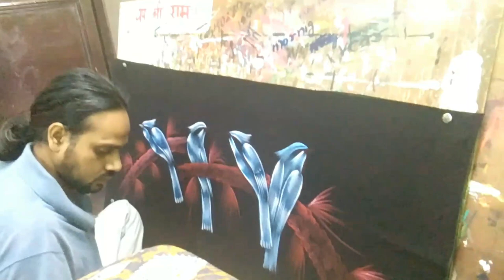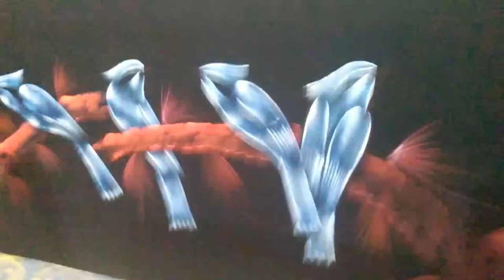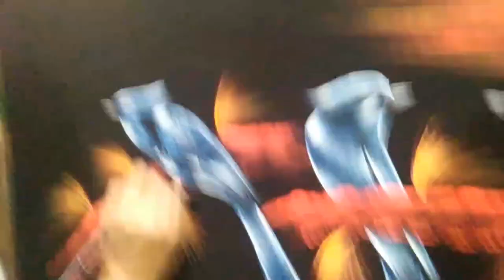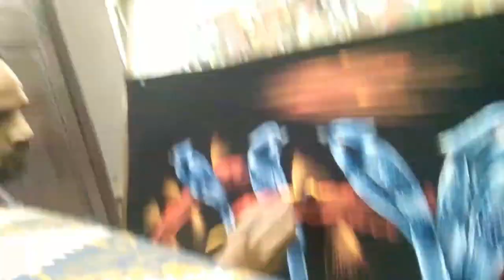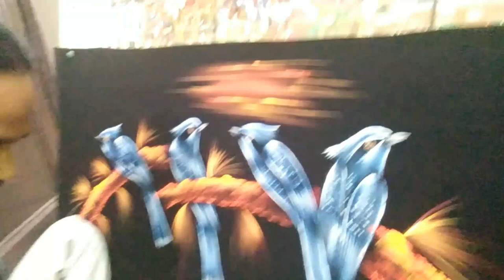Velvet painting My contact number:-9711253312